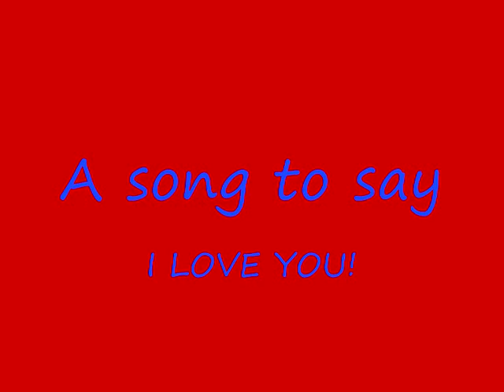A Song To Say I Love You(french...english /Persian translation !.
PERSIAN AND ENGLISH
TRANSLATION.
Mesle moj too darya
Mesle barf dar zemestan
Mesle baad, ke dar sabzezar
miragsanad chamanzar ra,
Ke dar shahr ziba mikonad favvareh haye por zarg o barg ra
Va naakhoshayandi haye shar ra.
Galbe araamam gargh shod dar tane man
Miravam mesle keshtie rahaa shodeh
Peida konam amaagh va roshanaei ra
Man to ra doost daram

Cheshmi naabinaa daram dar sar
Chizi joz soorate to nemibinam
Mesle yek khyal hamisheghi mesle yek raaz
Mesle yek film baa yek tasvir

Doostet daram, dooset daram, dooset daram
Dooset daram

Dar miane anboohe mardom
Jaei ke fagat skoot hast o sokoot
Jaei ke zarabaan tond mishavad
Be khaatere dori az to
Kooche ha ra tazeen shodeh mibinam
Az oboore parandeh haye jaan baakhteh
Mesle noore aaftab
Dokhtari be rooye sang farsheh khyabaan
Va to eyy mard afsaanei man,
Ey shegheft-anghiz man,
Ey gole doost dashtani,
Freshteh syahie man
Baraye goftan az arezoo ha,
Az mohabat baa lahni por az navazesh,
Baa ebaarati narm chon makhmal,
baraye saakhatane lebaasi az eshgh,

dooset daram.

Va dar in otaghe lokhte tanhaei
Dar otaghi khali,
Ke hanooz sedaye khandeh to ro mishenavam
Jaei ke dighar sedayeh khandeh to nemiayad
Kojaei setareh door dast?
Tabestane to koo..kojast jirjirak haye khosh seda?
Roya haye emrooze to chist?
Noore shab haye to chist?
Doostet daram, doostet daram, doostet daram
Doostet daram.
A song to say I love you

Like the wave with the sea
Like snow with the winter
As the wind goes on the plain
To curve corns, to enjoy with the fountains
In the gold and the horror of the cities
The body drowned the quiet heart
I go like an open ship
To seek the abyss and the light

I have the eyes lost in my head
I see nothing any more but your face there
Like an obsession and secret
Like a film with the same image

In crowd where everything is silenced
Where my blood beats only your absence
I see the streets like decorations
Passers by like dead birds
And neons like suns

Girls posted with the pavement
And you my demon, my wonder
My lover flower, my black angel

To tell you the desire, tenderness
With words like caresses
With words like velvet
To make you like a coat of love

And in naked loneliness
Of this room well too empty
That still resounds of your laughter
Where your laughter does not sing any more
Where are you my remote star?
Which are your summers, your cicadas?
Which are your dreams of today
And lights of your nights?

Oh, I love you, I love you, I love you